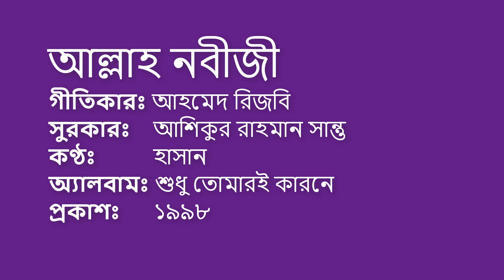আল্লাহ নবীজী - হাসান | Allah Nobijir Name - Hasan | Ark Bang | Gan Bangla Lyrics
আল্লাহ নবীজী
গীতিকারঃ আহমেদ রিজবি
সুরকারঃ আশিকুর রাহমান সান্তু
কণ্ঠঃ হাসান
অ্যালবামঃ শুধু তোমারই কারনে
প্রকাশঃ ১৯৯৮